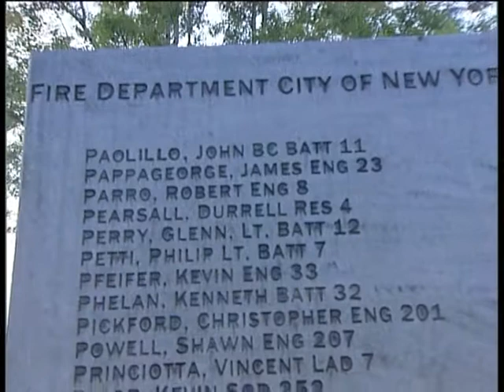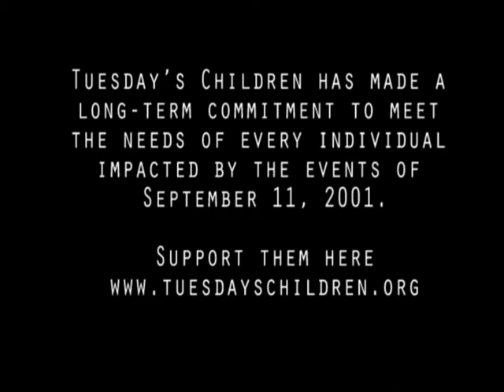The Terroristic Steer of 9/11, Written and performed by Andy Murphy.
Written and performed by Andy Murphy. Filmed by Ger Boland. A moving song about the 9/11 attacks in New York.